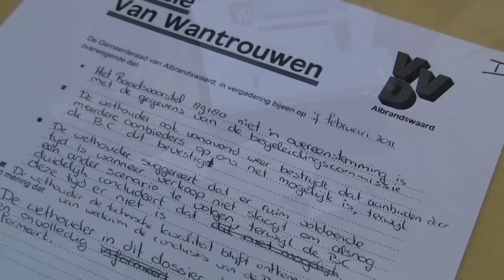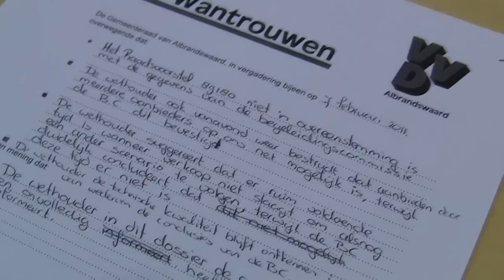Albrandswaard verkoopt CAI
Albrandswaard - De gemeenteraad van Albrandswaard heeft maandagavond met 10 stemmen van EVA, CDA en NAP voor en negen van VVD, PvdA en CU SGP tegen besloten om de gemeentelijke CAI inclusief glasvezelnet  te verkopen.
Na een spannend debat en vele moties en amendementen besloot de raad de reeds jaren lopende discussie af te ronden. Wie de koper wordt is nog niet bekend. Verwacht wordt dat dit de komende maanden duidelijk wordt. De VVD diende na het debat een motie van wantrouwen in tegen wethouder Bert Euser omdat hij de raad onvolledig en onjuist zou hebben geinformeerd. Deze motie werd met alleen de stemmen van VVD en CU voor verworpen.

Verslag: Robbert Noordzij
Camera: Nick van Luyk